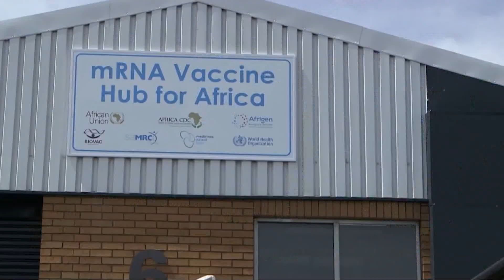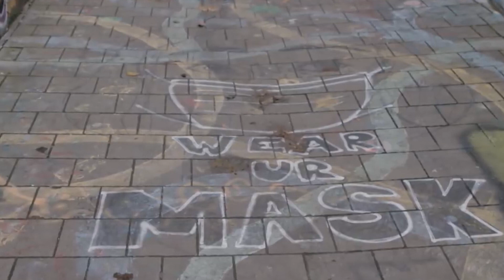Europa dhe bota në alarm, Italia mbylli kufijtë me Afrikën pas Britanisë dhe Gjermanisë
Një frikë e madhe është përhapur në të gjithë Evropën, teksa Italia ka njoftuar sot mbylljen e kufijve.  Një variant i ri i koronavirusit me 32 mutacione Botsvana po shkakton alarm global.

Italia ka njoftuar ndalim fluturimesh për Afrikën e Jugut, Lesoto, Botsvana, Zimbabve, Mozambik, Namibi dhe Swaziland. Ky vendim i Italisë vjen pas atij të Gjermanisë dhe Britanisë së Madhe.  Në shenjë të alarmit në rritje, Bashkimi Evropian propozoi sot  ndalimin e udhëtimeve nga Afrika Jugore.